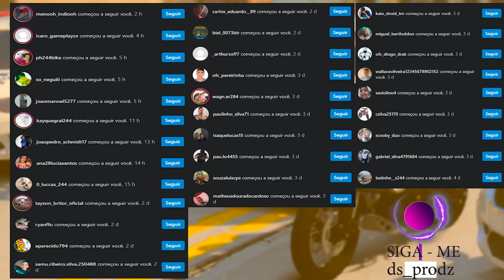DANDO TRABALHO PARA POLICIA COM XT 660 DO MEU AMIGO PAULIN | GTA 5 MODS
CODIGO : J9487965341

 ▬▬▬▬▬▬▬▬▬▬▬ஜ۩۞۩ஜ▬▬▬▬▬▬▬▬▬▬▬▬▬
📱 REDE SOCIAS 📱

♛ Participantes ♛